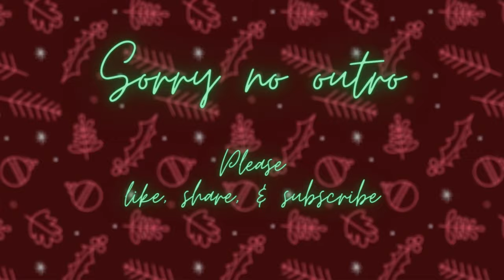I BURNED THE BANANA PUDDING | Vlogmas Day 1-3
SOCIAL MEDIAS
WHAT I USE TO EDIT